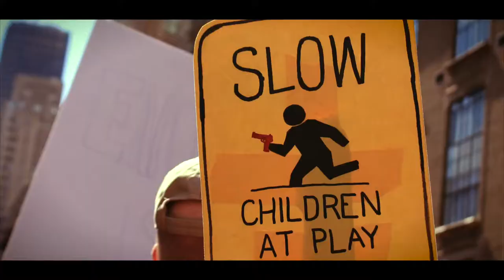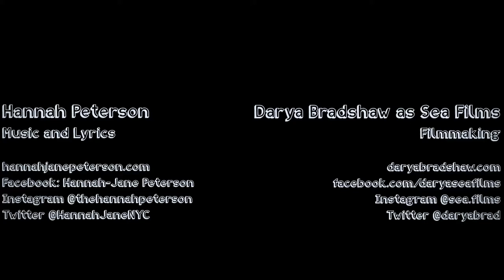FEAR (2019 Fest Winner 1st Place - Age Group 14-18)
Vanna Johnson